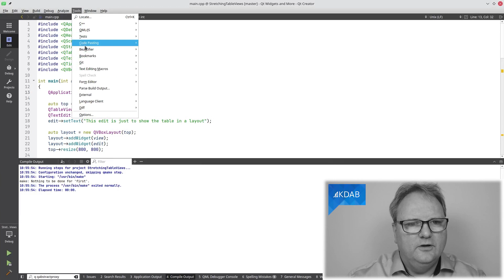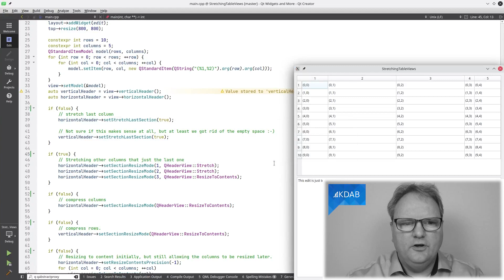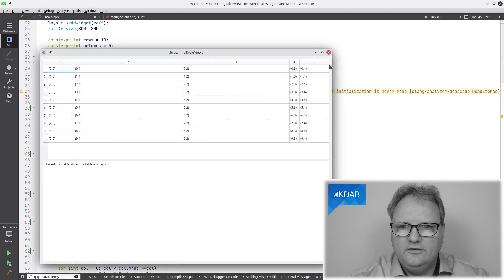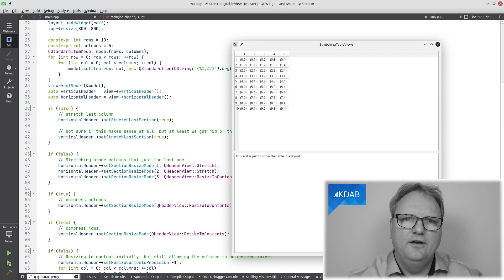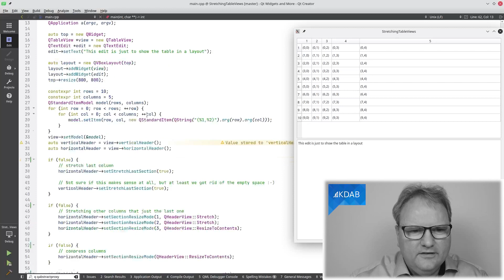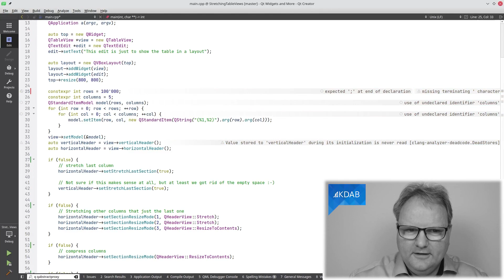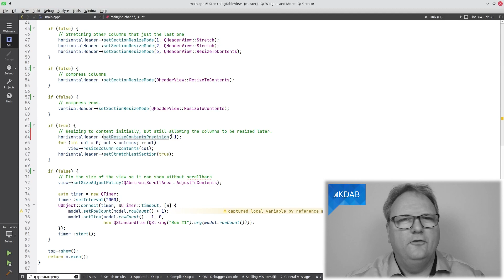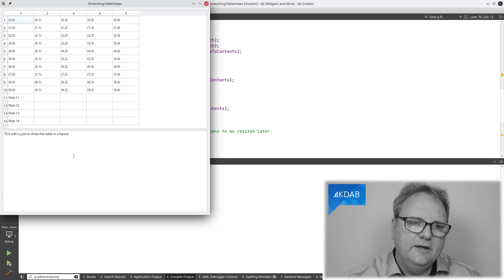QTableView Galore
Unless you have never used QTableView, I'm sure you at some point in your life have cursed it because you couldn't exactly figure out how to do one of the following things
* ensure it didn't show a lot of blank space next to the columns
* made it stretch a specific column
* made it fit the columns to the content
* ... and still made it possible to resize the content of those columns
* found a way to resize it to show the content without scrollbars.
* avoid that it spills a lot of vertical space!

OK, at least I've had all of the above, so I created a simple example showing how to solve all those problems.

0:00 Intro
0:40 The default setup of the test application
1:49 Using Gammaray to check what the white space is
3:00 Stretching last column and last row
4:16 Stretching other columns
6:05 Stretching rows to their size hint
7:20 Initializing columns to their minimum size, while still allowing them to be resized
8:42 setResizeContentsPrecision
10:34 Make the tableview take the exact size it needs to display all its content